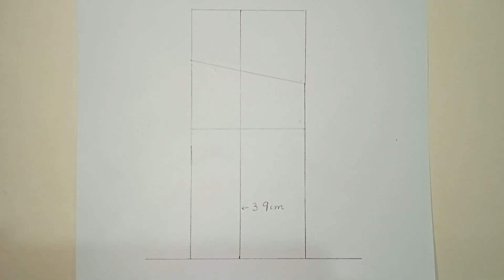How to draw a sketch of a girl || Step by Step || Pencil Sketch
Welcome to the world of Art Palace. My Videos are about Art Work. Hope you like these videos.